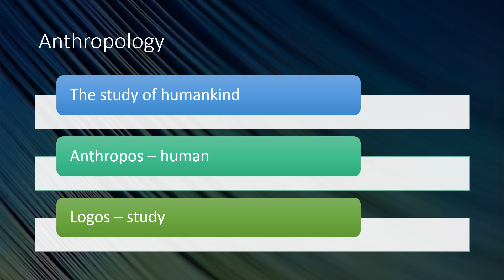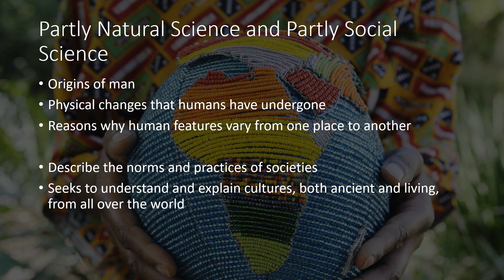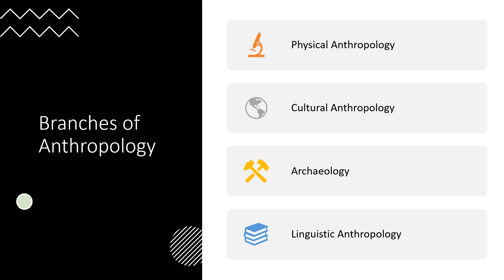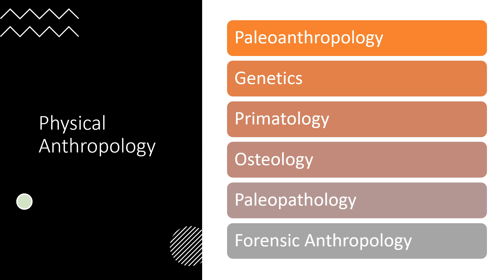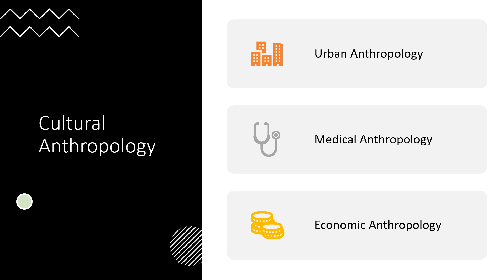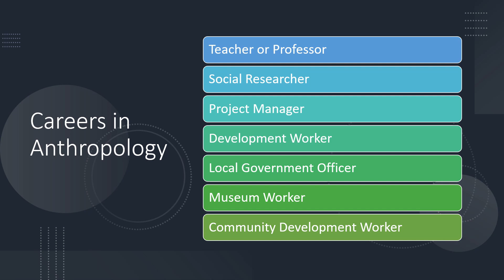Anthropology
Disciplines and Ideas in the Social Sciences Lesson 4.1